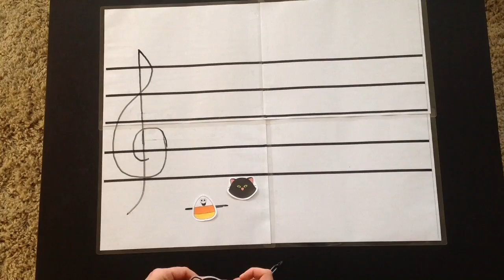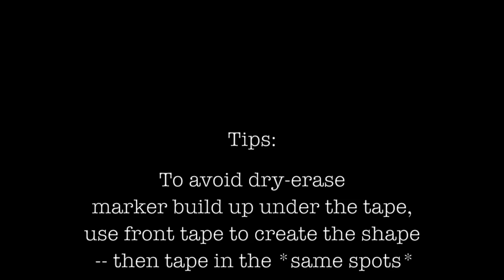DIY Foldable Music Staff Poster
DIY Instructions for a foldable music staff poster. See the FREEBIES page at SarasMusicStudio.com for the downloadable files!